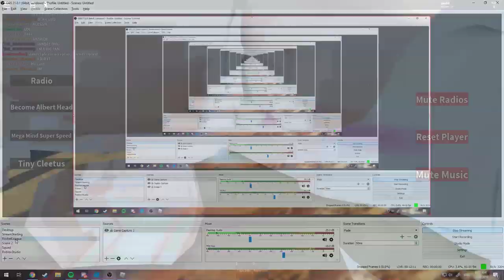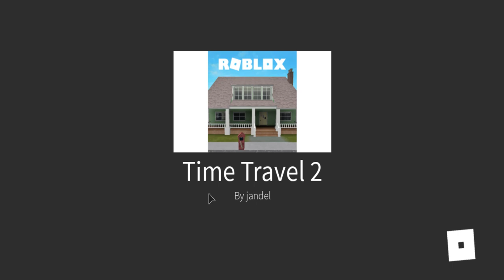SURVIVE ALBERT LIVESTREAM | ALSO SNEAK PEAKS OF TIME TTD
playing survive albert